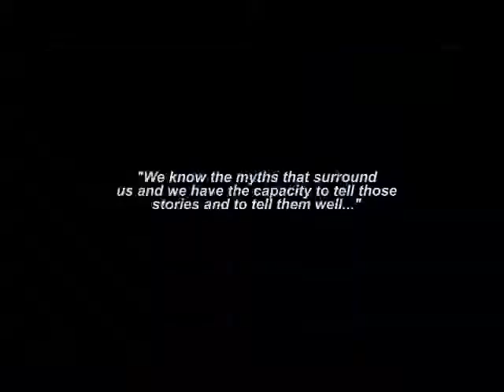The Bolgatanga Anas Aremeyaw Anas Cross Fire